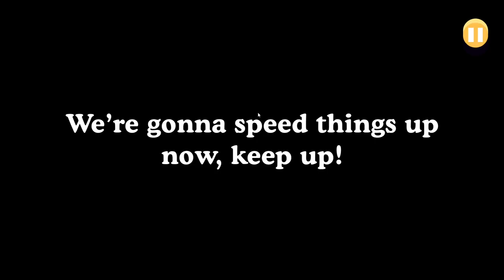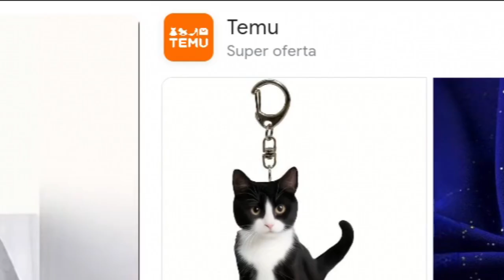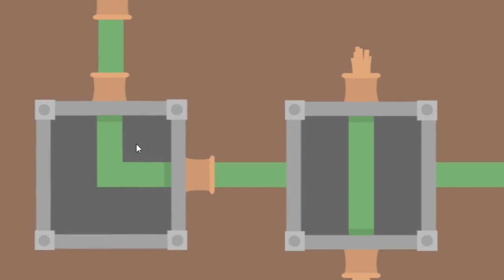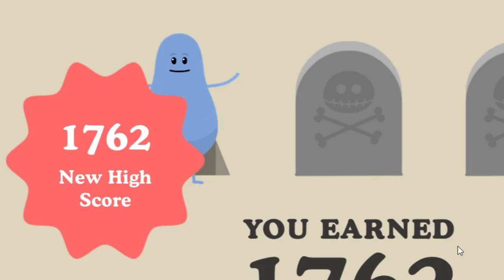Formas Tontas de Morir en Halloween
✅ "ningún ser vivo ha sido herido durante la grabación de este vídeo"